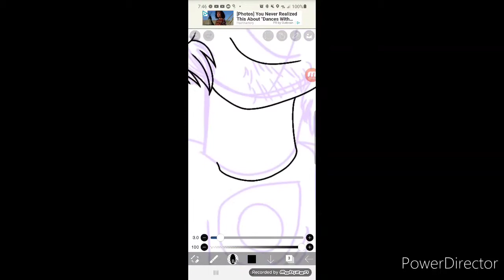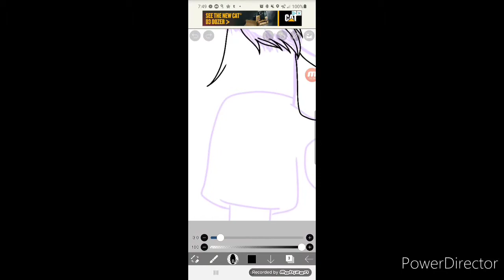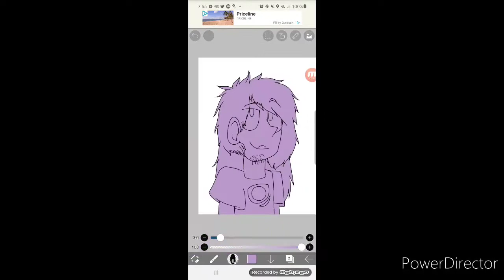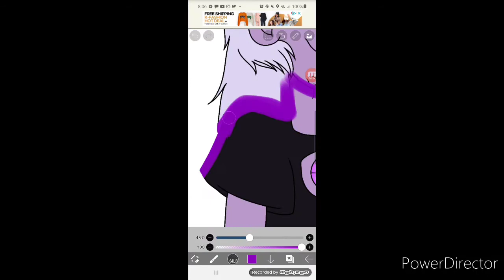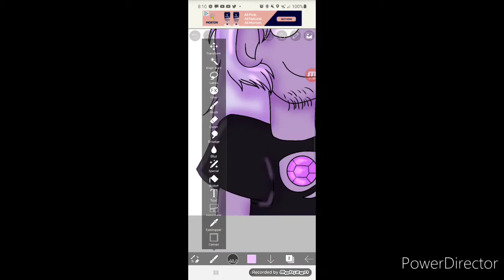Amethyst (Nora Universe AU Speedpaint)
Yeah boi